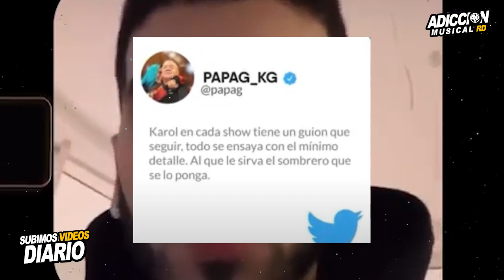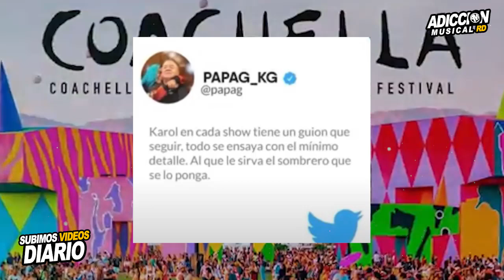Caliente!! Anuel enfreta a Karol G de FRENTE se Declara ENEMIGO publico (NO AGUANTO MAS)